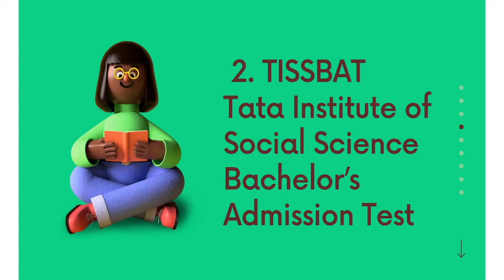Social Science Entrance Exams for Undergraduation II Social Science Entrance Exams after Class 12th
Social Science Entrance Exams for Undergraduation
Social Science Entrance Exams after Class 12th
Entrance Exams for BA in Different Universities.
BA Entrance Exams for Admission in Undergraduation Courses.
Entrance Exams for Social Science

Easylearningindia.com is a website for prepartion of Proffesional courses Undergraduate entrance exam after class12th.
It help in preparation in Entrance Exams of different courses  BBA, BCA, B.Des, BA, B.Com, B.HM, B.Arch, BMS, BBS, B.Sc, BA Eco, BA English Hons, BA LLB, BBA LLB, B.Com LLB, B. Ftech,  B.Pharm Etc.

Follow us on -  Different Social Media Handle-

Easylearningindia.com   India’s Best Website for Entrance Exams after Class 12th. It provide information regarding different entrance exam for various Under Graduate courses like Agriculture,  Architecture, Commerce, Computer Application, Design & Fashion Designing, Fine Arts, Foreign Language, Govt. exams on basis of class 12th, Hotel Management, Law, Management, Mass communication, Medical, Para Medicals, Pharmacy, Science, Social Science, Teaching and Vocational Courses.

Vocational Course

Easylearningindia.com helps students to crack exam and enter into different degree course like B.Sc, B.Com, B.Pharma, B.Des, B.Arch, B.Ftech, B.Fins, LLB, BBA, BBS, BMS, BCA, Etc

Easylearningindia.com Provide Study material like Test Series, Mock Test, Current Affairs, Pen Drive Courses, Free Daily Quiz, Videos, Podcast, Books, E-BOOK, Forum. Here Students will get Knowledge of Quantative Analysis, Logical Reasoning, General English, General Knowledge, Current Affairs, Business Aptitude, Hotel Aptitude, Computer Awareness, Legal Aptitude.